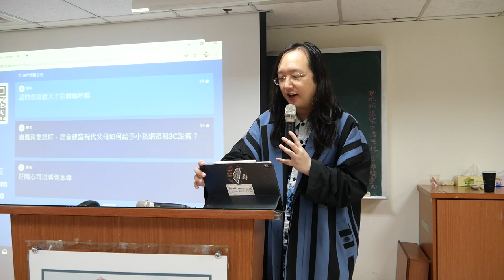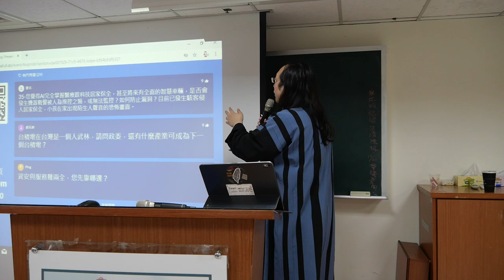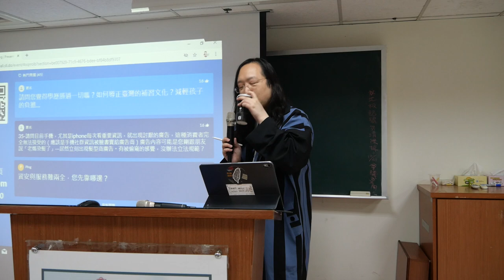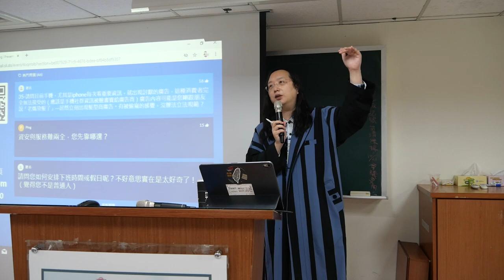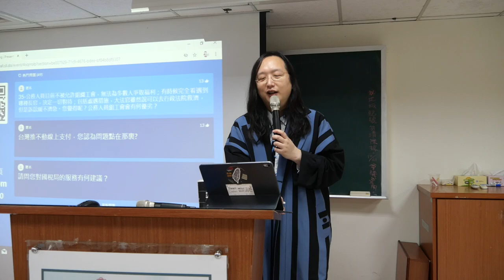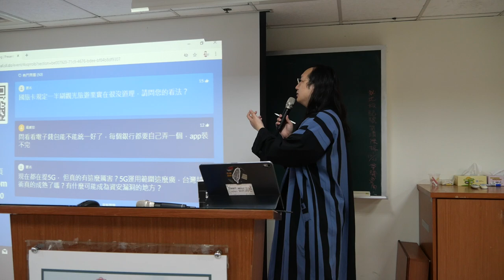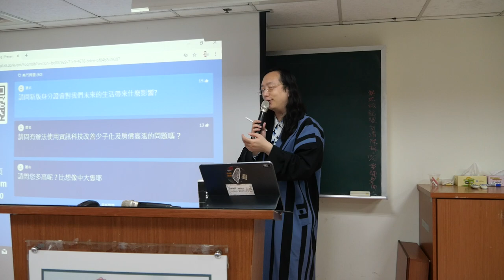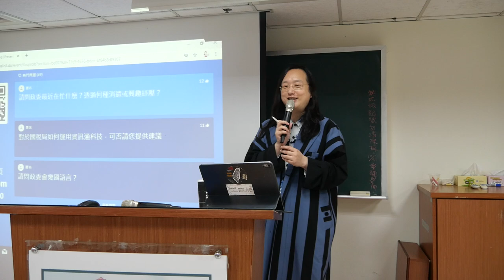2020-10-21 唐鳳於「財政部南區國稅局」演講